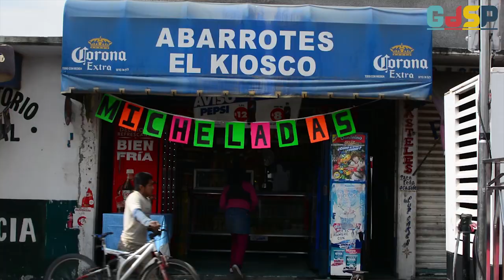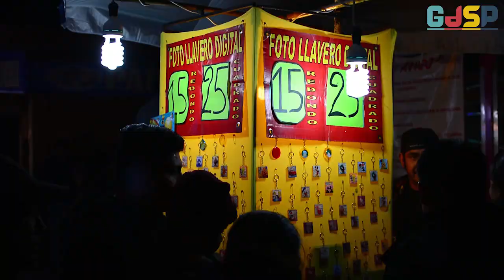Feria Enero 2016 San Pablo de las Salinas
Un poco de lo que se vivió en la feria de Enero del 2016
una disculpa pero no alcanzamos a grabar todo.